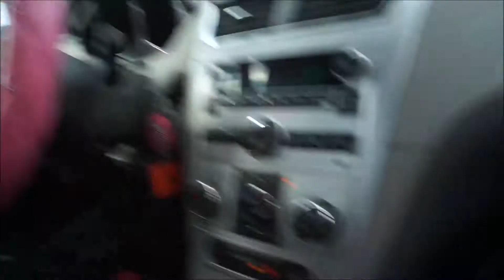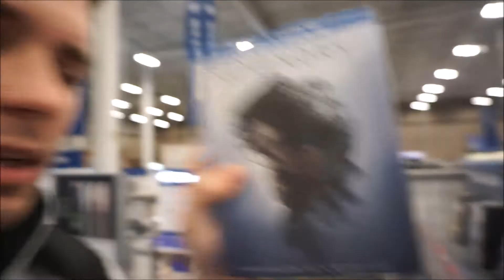Day 67 Wandering About Best Buy (02/05/18)